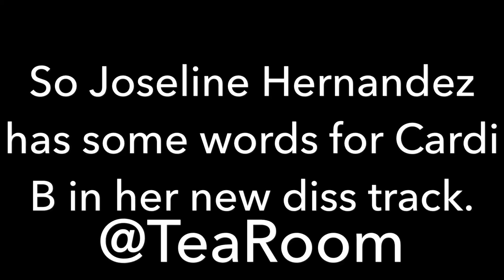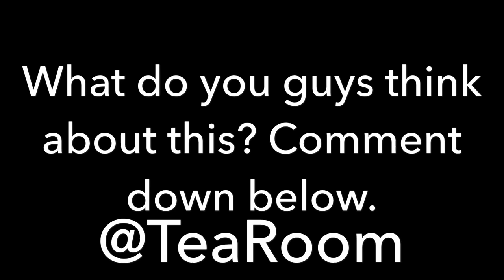JOSELINE HERNANDEZ RELEASES A DISS TRICK FOR CARDI B?!?!